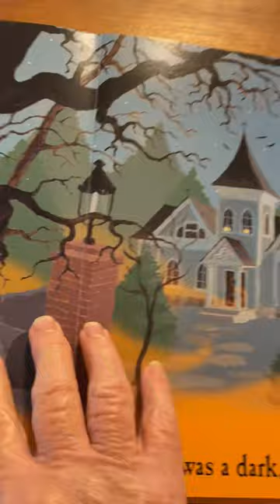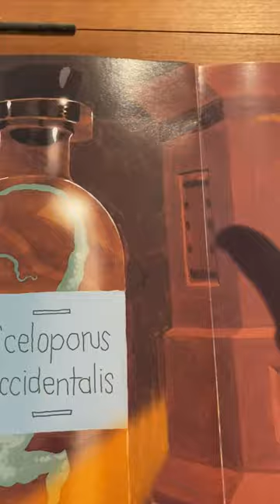In the Dark Dark Wood